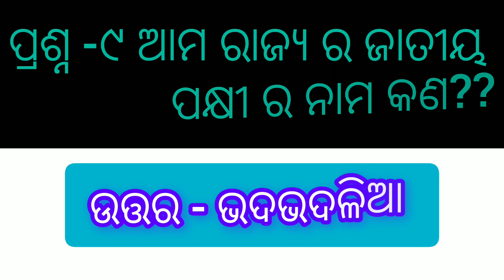ସାଧାରଣ ଜ୍ଞାନ।। କୁନି କୁନି ପିଲା ଙ୍କ ପାଇଁ।। general knowledge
କୁନି କୁନି ପିଲା ଙ୍କ ପାଇଁ ସାଧାରଣ ଜ୍ଞାନ। general knowledge।।gk